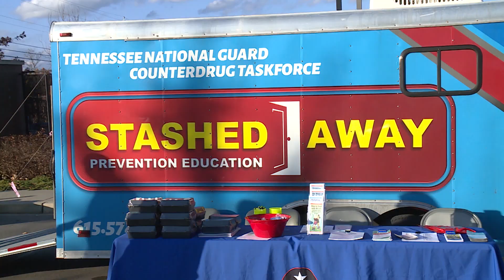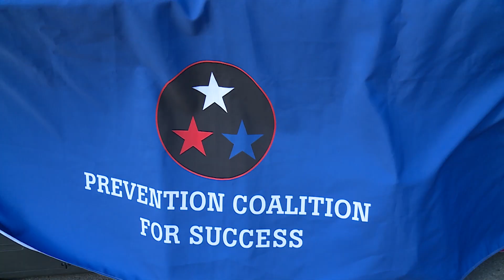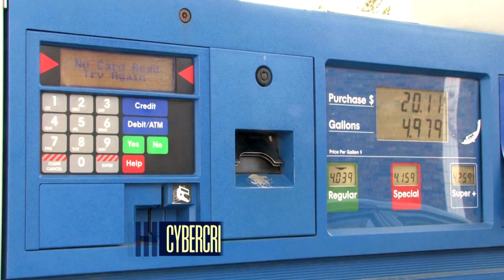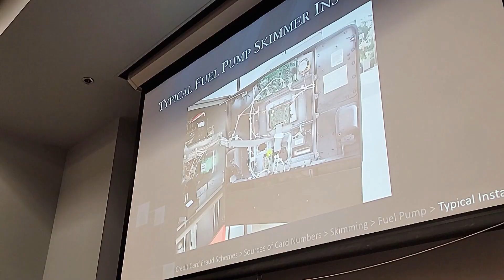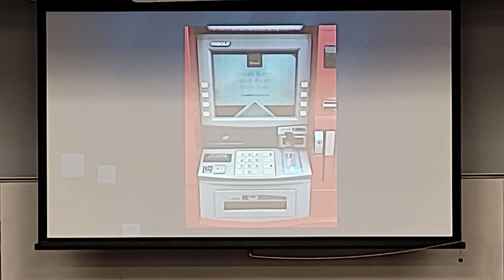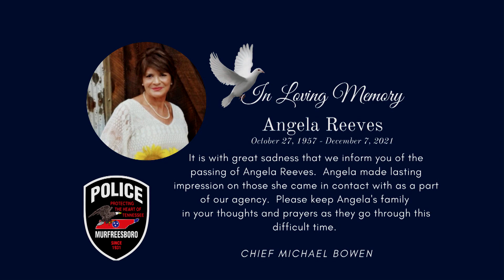Behind The Badge (February 2022)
On this episode of "Behind The Badge"...
• Stashed Away Trailer 00:48
• Cybersecurity Training at Lipscomb University 03:16
• Police Chaplain Program 06:23
• Local Law Enforcement Assist on an Amber Alert 09:12
• NNDDA K9 Training 15:01
• MPD Spotlight 16:49